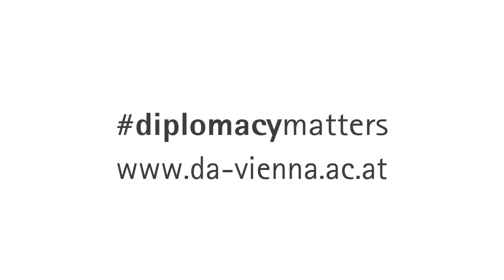30 Years Dissolution of the Soviet Union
Conference on the Perspective of the Signatories of the Belovezhskaya Pushcha Agreements

Welcome:
Werner Fasslabend (President, Austrian Institut for European and Security Policy)
Emil Brix (Director, Vienna School of International Studies)
David Harland (Executive Director, Centre for Humanitarian Dialogue)

Panel I: The Signatories of the Belovezhskaya Pushcha Agreements
Gennady Burbulis (former Deputy Prime Minister of Russia)
Witold Fokin (former Prime Minister of Ukraine)
Piotr Krawtschenko (former Foreign Minister of Belarus)
Stanislav Shuskevich (former Head of State of Belarus)

Panel II: The Dissolution of the Soviet Union from the Western Perspective
Thomas E. Graham (Distinguished Fellow, Council on Foreign Relations)
Wolfgang Schüssel (former Austrian Federal Chancellor)
Horst Teltschik (former Head of the Munich Security Conference)
Christian Wehrschütz (ORF-Correspondent for former Yugoslavia and Albania)